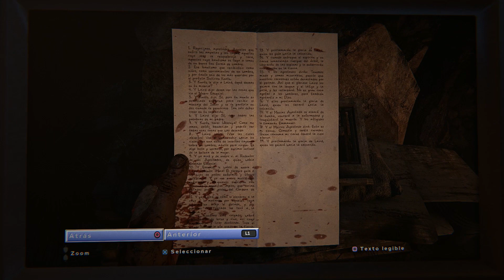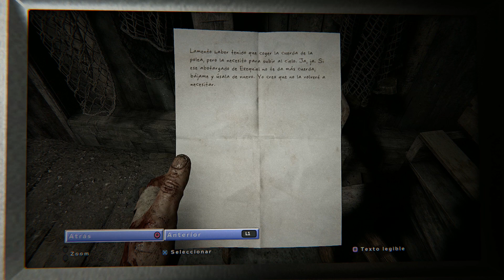Outlast 2 #8 Navegando Entre Nemos y Oleajes